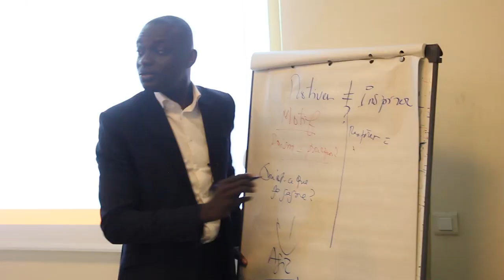La vidéo qui va bouleverser toute votre vie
"Comment motiver?" avec Patrice Bléhouet